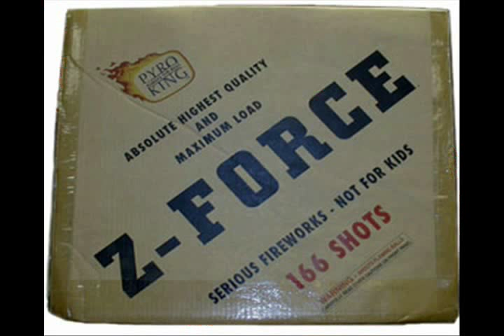Z-Force 06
Video may contain multiple items being shot at the same time.